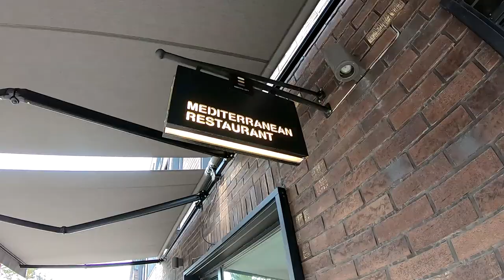Обзор ЖК Esentai city | Алматы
Радует, что потихоньку хорошее качественное жилье приходит в массы!